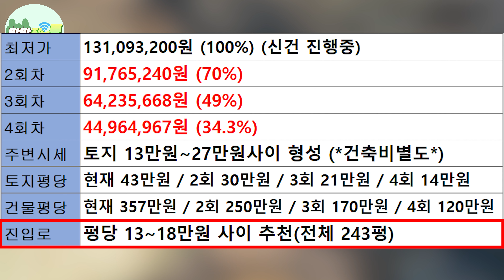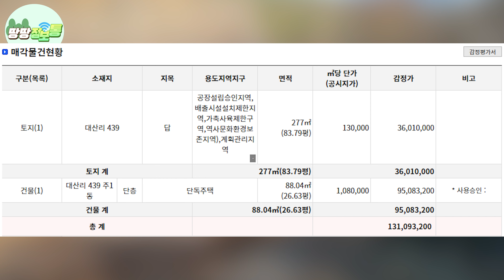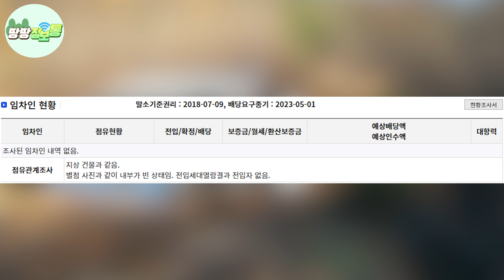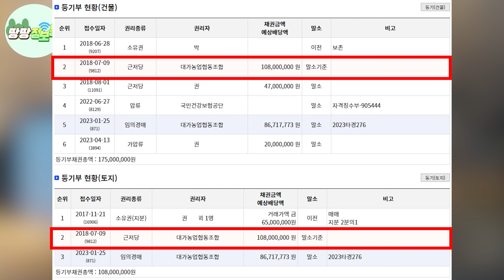아름답게 지어두고 어디로갔나~ 2018년 신축 계곡 옆 빈집~ 거저먹는 가격~ 안보면 땅치고 후회합니다!